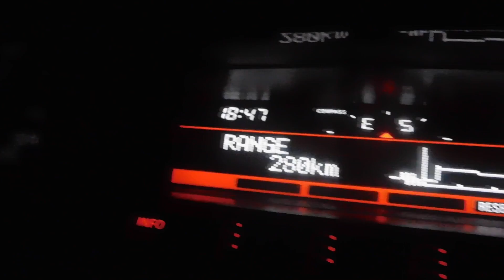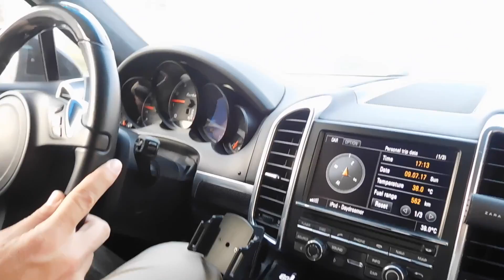SUMMER IN QATAR | Arrival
My first day in Qatar for the summer! It's super duper hot and humid!

Music from Soundcloud: Monroe - LAKEY INSPIRED